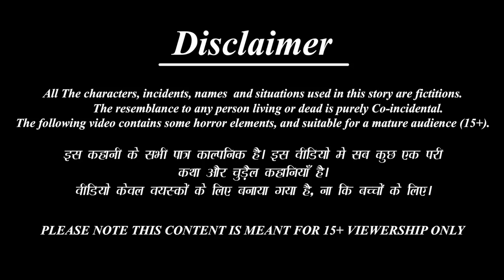नागिन ने की नागमणि की चोरी | Naagmani Ki Chori | Hindi Kahani | Moral Stories | Stories in Hindi